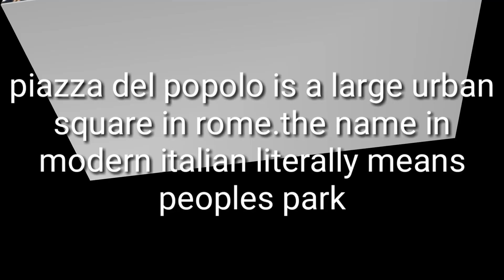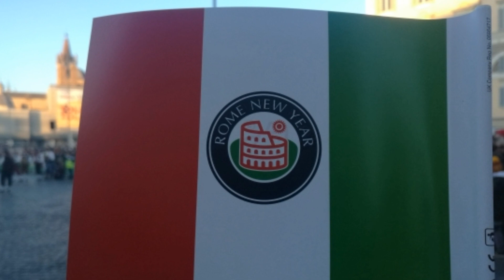PIAZZA POPOLO ROMA